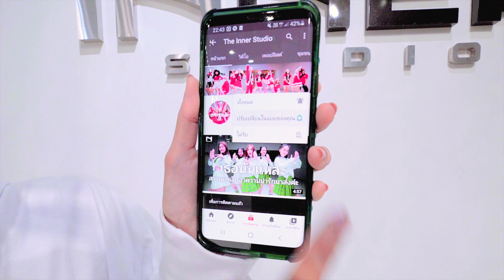INNER KIDS I ปิ้ว ปิ้ว - SPRITE x GUYGEEGEE